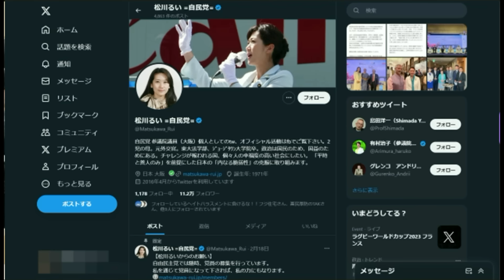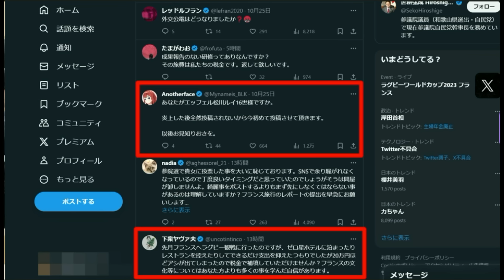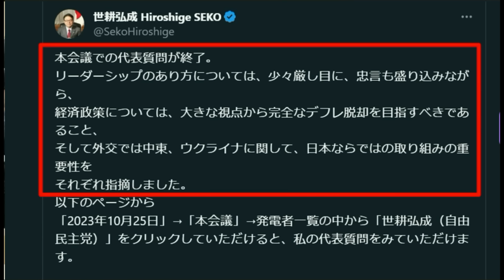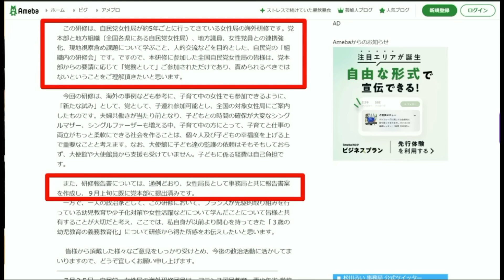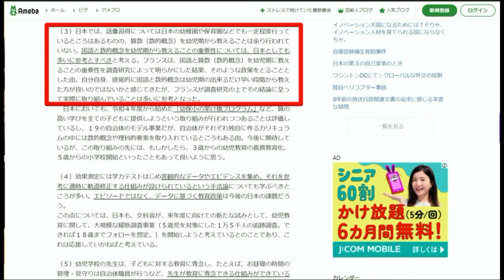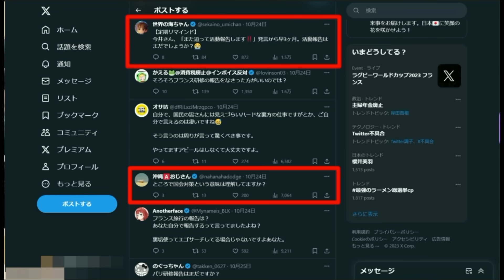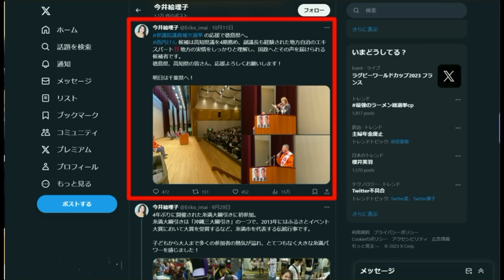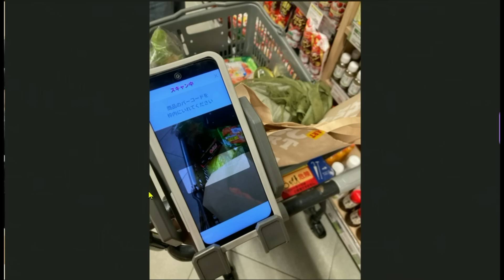松川るい議員ブログに重厚長大な仏報告書を発表していた